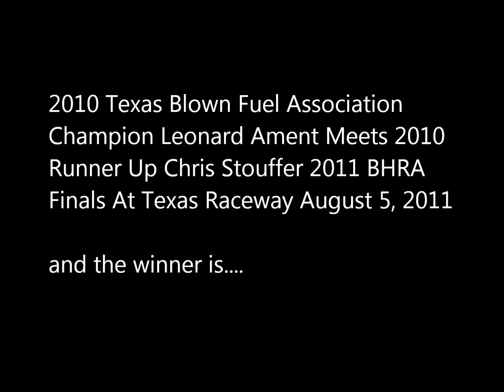BHRA TBFA FINALS 8-5-2011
Ament and Stouffer